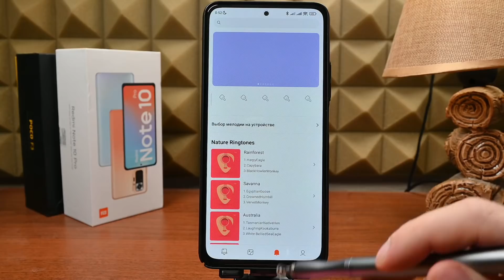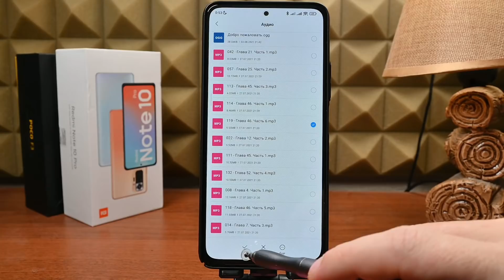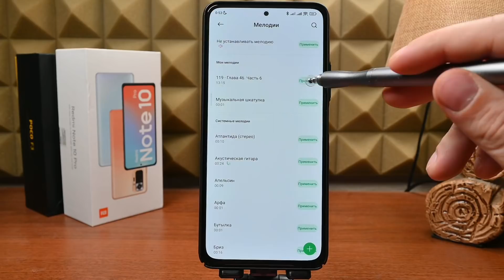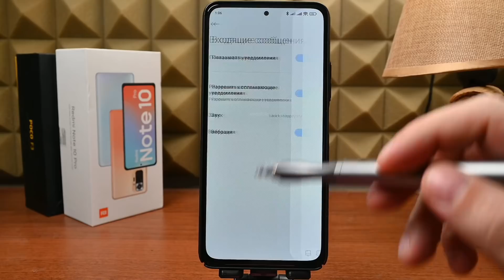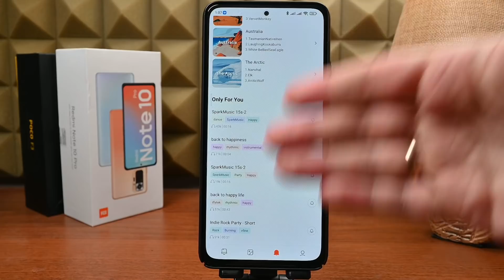Все настройки и фишки РИНГТОНОВ в MIUI 12 и 12.5. Посмотри обязательно, ты 100% знаешь не всё.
Универсальная ссылка для поддержки Друзья, в данном ролике разберем полностью тему рингтонов в телефоне XAIOMI.
Как установить разные рингтоны на разные сим-карты
Как установить отдельный рингтон на уведомление
Как установить отдельный рингтон на будильник
Как установить отдельный рингтон на SMS
Как установить свой рингтон
Как вырезать любой фрагмент из песни и установить на звонок без сторонних приложений
🔥Просьба поддержать видео лайком и комментариями на YouTube, это крайне важно для продвижения